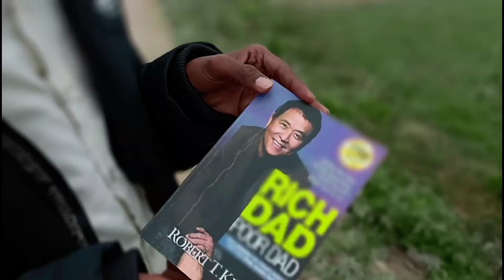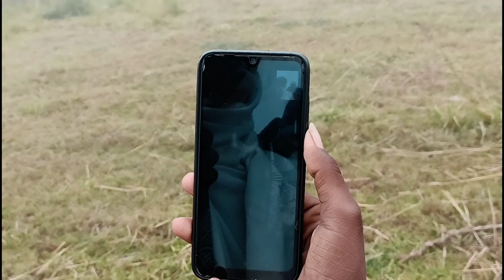Photoshoot idea gone wrong 😥😓